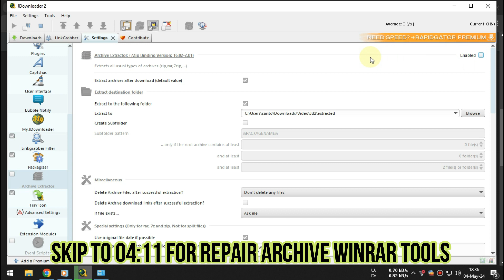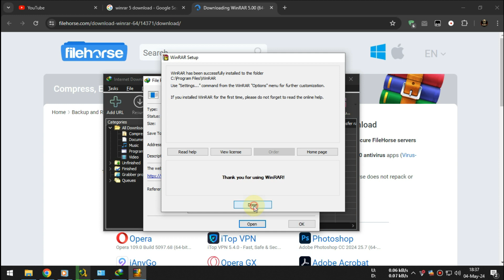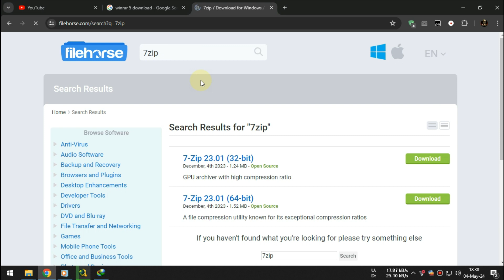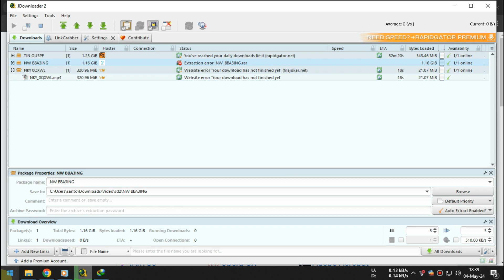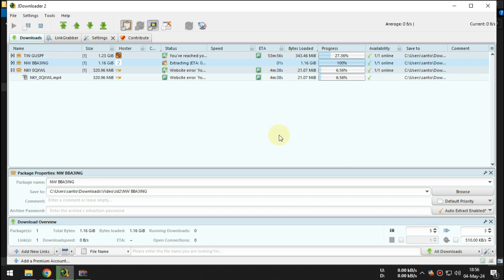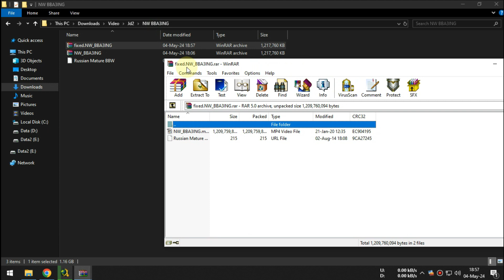Jdownloader 2 error extraction